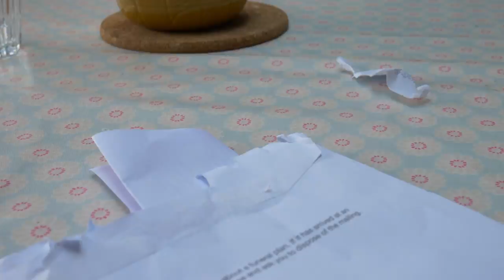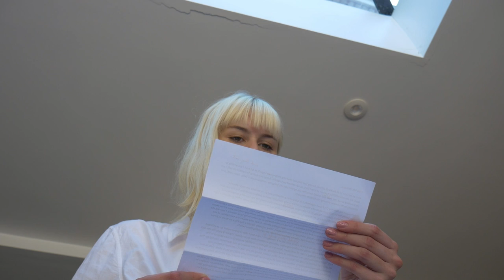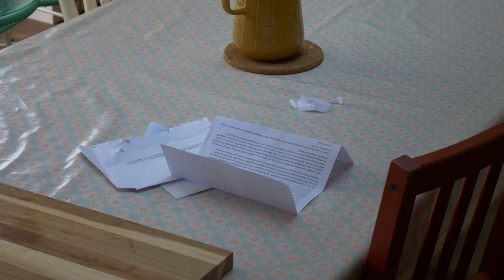Untitled | A Film by Oisín McGilloway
Tensions rise between two uninspired writers as their efforts to write a single scene spiral out of control.

Written and directed by Oisín McGilloway

A Silver Bear Film

With Ted Sheppard, Amelia Jones, and Riley Backler as 'Seb'